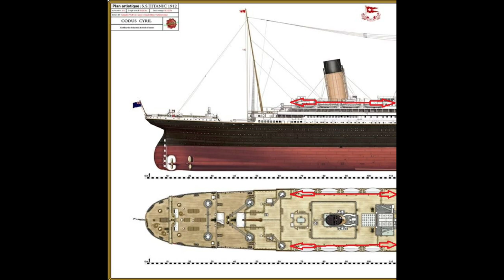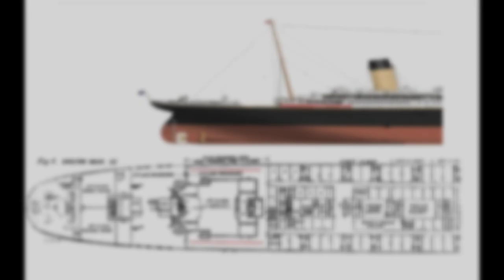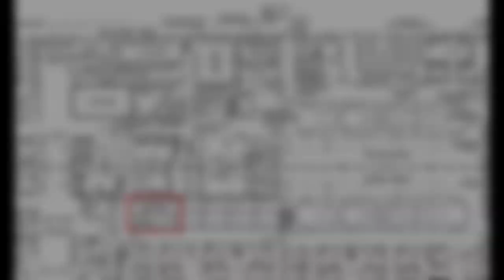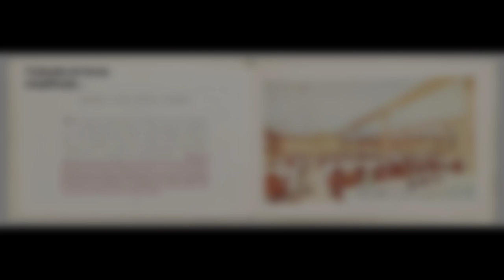RMS TITANIC - CONVÉS DE PASSEIO, BARBEARIA E SALÃO DE JANTAR DA 2ª CLASSE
16ª parte do 7º episódio da série: OS MAIORES NAVIOS DE PASSAGEIROS JÁ CONSTRUÍDOS", desta vez falando sobre O CONVÉS DE PASSEIO, BARBEARIA E SALÃO DE JANTAR  deste maravilhoso navio.

THE WAY HOME - Music by GoodBMusic from Pixabay
GoodBMusic

——— ⭐ Free Download ——— In Dreams by Scott Buckley Creative Commons — Attribution 3.0 Unported — CC BY 3.0 Free Download / Stream Music promoted by Audio Library 🎵 Track Info: Title: In Dreams by Scott Buckley Genre and Mood: Cinematic + Inspirational ——— 🎧 Available on: Spotify iTunes Deezer YouTube SoundCloud YouTube Music

FONTE: Wikipedia, Titanic em foco, Encyclopedia Titanica, Universidade de Glasgow, Universidade da irlanda do norte, museu nacional da irlanda do norte, wikimedia, BBC, biblioteca nacional do congresso dos Estados Unidos.

IMAGENS:

- Titanic: Honor and Glory, by Vintage Digital Revival LLC (autorizado)
- RMS Titanic Design (autorizado)
Instagran:  (rmstitanic.design)
- Vasilije Ristovic (autorizado).
Mr.Robville Mafia Titanic Mod
- Filme Titanic 1997, twentieth Century - -Fox and Paramount Pictures
- Planos de convés do Titanic, The Ship Magnificent (2008) The History Press, Bruce Beveridge.
- Titanic. Screenplay by James Cameron. Dir. James Cameron. Prod. James Cameron. 1997. Special Edition Blu-Ray. Twentieth Century Fox and Paramount Pictures. 2013.
- Ken Marschali - 1992
- Wikimedia Commons,© Hulton-Deutsch Collection / CORBIS / Corbis via Getty Images, Titanic em foco, National Archives/Wikimedia Commons, ullstein bild/ullstein bild via Getty Images, Universal Images Group/Getty Images, Bettmann/Contributor/Getty Images, Time Life Pictures/Mansell/The LIFE Picture Collection/Getty Images,George Rinhart/Corbis via Getty Images, Via Vintage Everyday, National museums northern ireland. Titanic Honor and glory, encyclopédia titânica, titanic em foco, By Bob Read, D.M.D, University of Glasgow Archives & Special Collections, Papers of Sir Stephen Pigott, GB248 UGC100/3/7), Public Record Office ofIrlanda do Norte[Referência no. D / 2805 / SHIP / 8A-E]).
Robert John Welch (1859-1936), official photographer for Harland & Wolff - [1] from [2] may be published in "The Shipbuilder", otherwise in many papers after the sinking
Robert Welch Transferred from en.wikipedia to Commons by Tran_Quoc123 using CommonsHelper.
NSARM Photo Drawer - Transporte e comunicação - Navios e remessa - Titanic, no. 2 / neg. nº: N-0715 [1] [2]
Divisão de Impressos e Fotografias da Biblioteca do Congresso dos Estados Unidos sob o número de identificação digital cph.3a27612